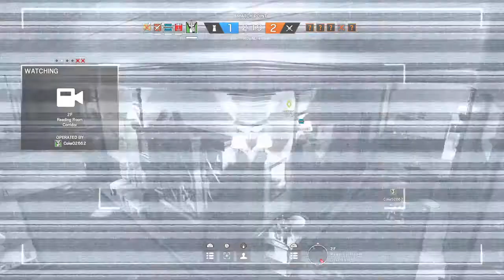Tom Clancy's Rainbow Six® Siege_20180428015341